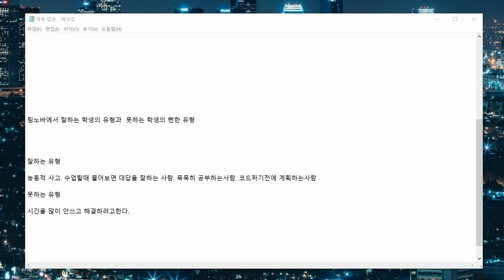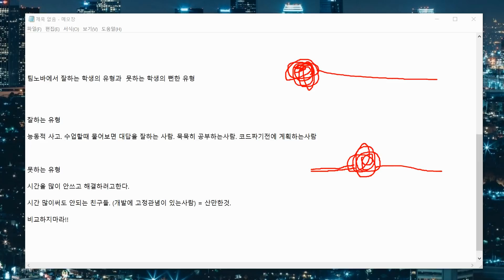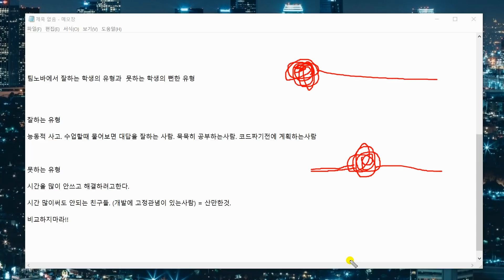팀노바에서 잘하는 학생의 유형과 못하는 학생의 보편적인 유형